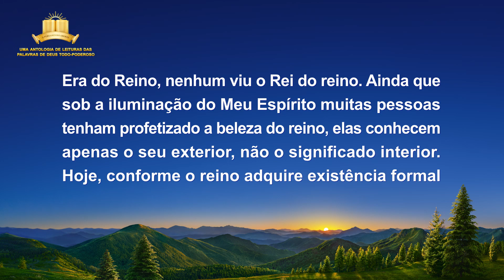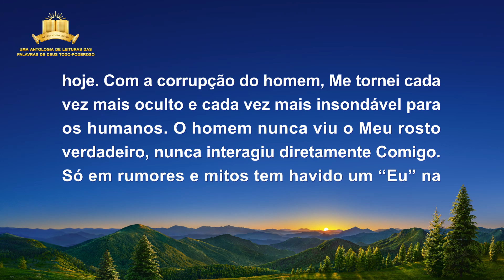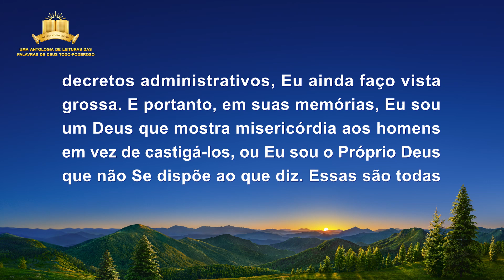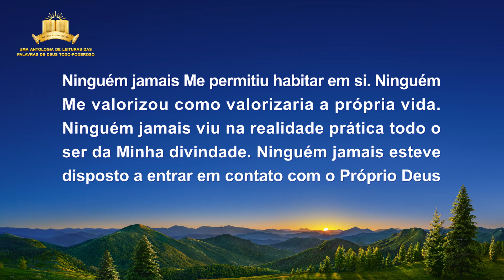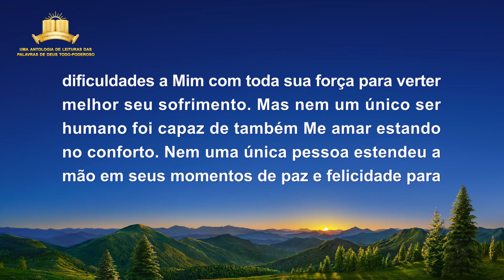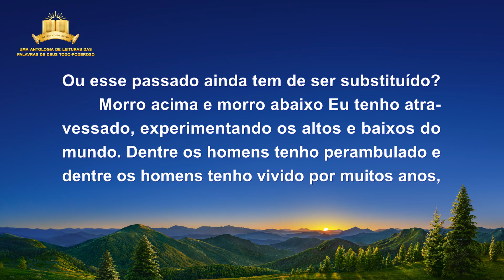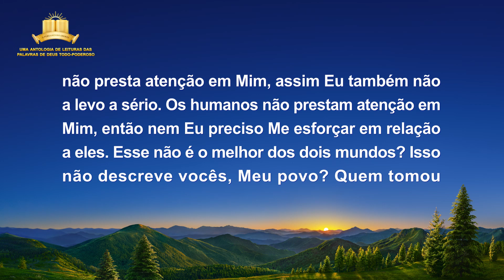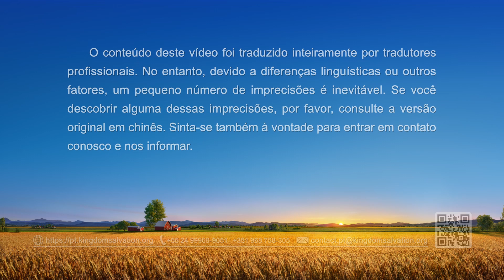Palavra de Deus "As declarações de Deus para todo o universo: A décima quarta declaração"